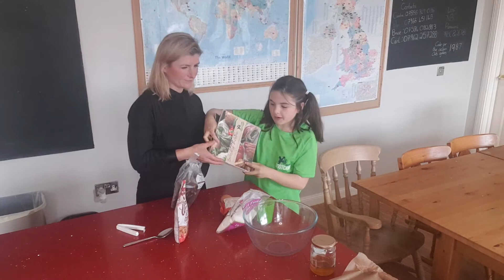Cooking with Fearne, healthy coconut and almond bites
Such a quick and easy recipe and something the children can make by themselves. Really tasty and we all loved them, but have frozen the rest to make sure we don't eat them in one go!